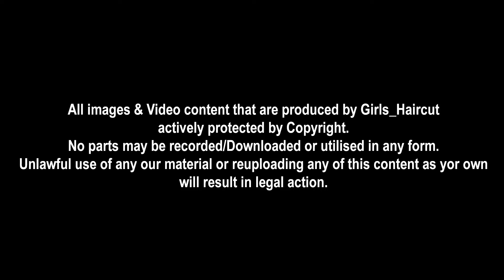Instagram Content Creator(sammykididi) Getting Haircut For New Look At Pineapple Salon |Haircut 2024